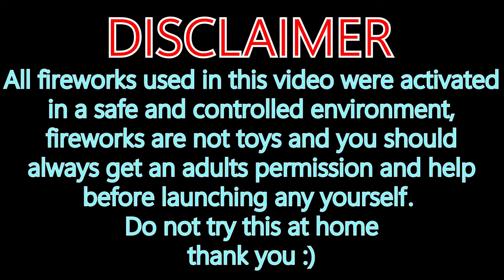FNAF Plush - Freddy's Firework Extravaganza!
Freddy Fazbear gets some fireworks!
Yeah that's about it.

=TAGS!=
fnaf plush
fnaf action figure
fnaf animation
fnaf
five nights at freddys
fnaf 2
fnaf 3
fnaf 4
fnaf 5
fnaf sl
fnaf 6
ffps
fnaf vr
fnaf 7
fnaf sb
fnaf merch
fnaf funko
fnaf sanshee
fnaf adventure
fnaf world
fnaf movie
fnaf short
plush video
plush adventure
horror
horror game
story
horror story
video games
gaming